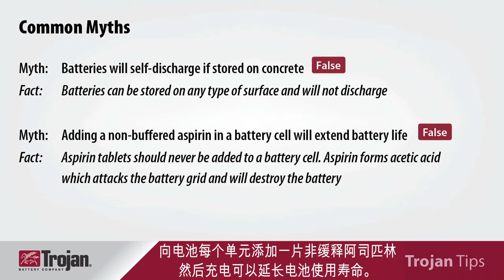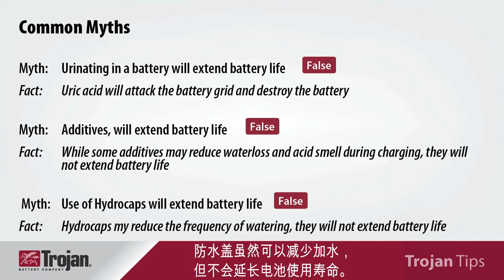Trojan 第九篇 電池的錯誤傳統觀念 可能會損害深循環電池 久大教學影片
久大電池-專業電池經銷商 (全台最專業電池銷售體系)